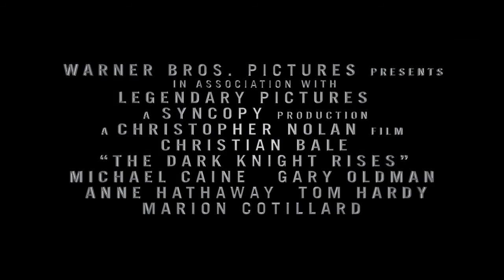The Dark Knight Rises Trailer 4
New Trailer From The Dark Knight Rises On Cinema July 20